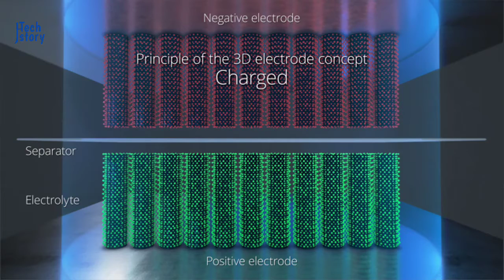Samsung Galaxy F41 Launch in India, Mi 10T & Mi 10T pro, Nokia TV in india, New smartphone battery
Samsung Galaxy F41 Launch in India
Mi 10T and Mi 10T pro
Nokia TV in india
New smartphone battery

Samsung Galaxy F41 smartphone runs on Android v10 (Q) operating system. The phone is powered by Octa core (2.3 GHz, Quad core, Cortex A73 + 1.7 GHz, Quad core, Cortex A53) processor. It runs on the Samsung Exynos 9 Octa 9611 Chipset. It has 6 GB, 6 GB RAM and 64 GB internal storage.Samsung Galaxy F41 smartphone has a Full HD+ sAMOLED display. It measures 159.2 mm x 75.1 mm x 8.9 mm and weighs 191 grams. The screen has a resolution of 2340 x 1080 Pixels and 403 ppi pixel density. It has an aspect ratio of 20:9 and screen-to-body ratio of . On camera front, the buyers get a 64 MP Primary Camera, 8 MP, Wide Angle, Ultra-Wide Angle Camera, 5 MP, Depth Camera and on the rear, there's an 64 MP + 8 MP + 5 MP camera with features like Digital Zoom, Auto Flash, Face detection, Touch to focus. It is backed by a 6000 mAh battery. Connectivity features in the smartphone include WiFi, Bluetooth, GPS, Volte, and more.